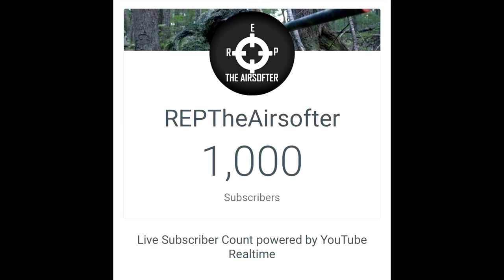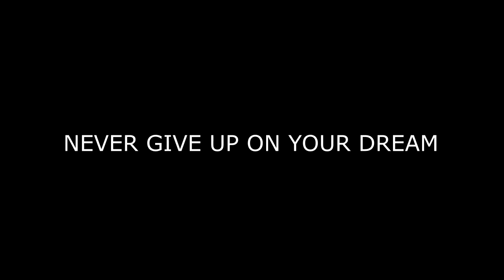DONT WASTE YOUR LIFE. My Message to YOU!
My BIGGEST RISK I EVER MADE! Don't waste your life! LIVE YOUR DREAM!